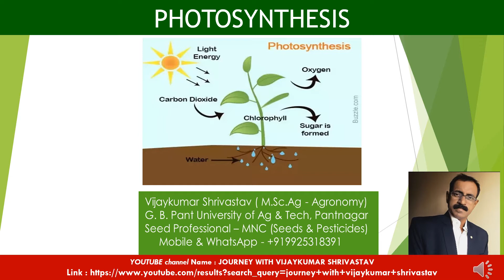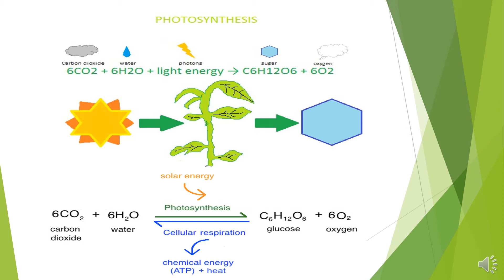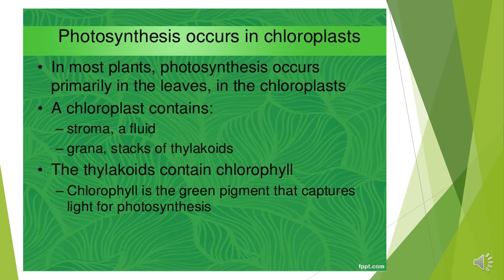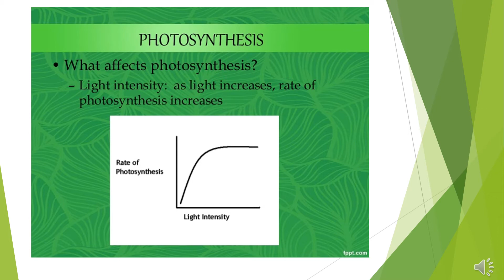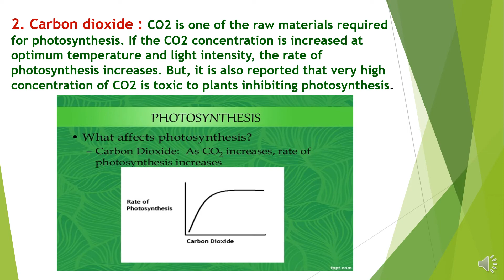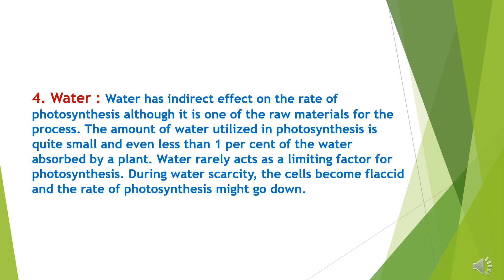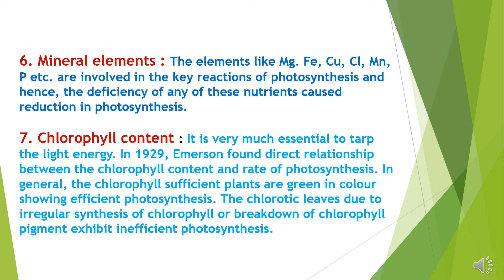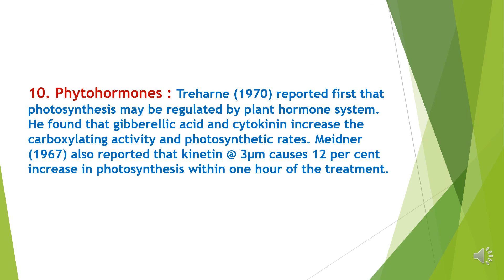PHOTOSYNTHESIS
In this presentation title  “ PHOTOSYNTHESIS” covers various topics as basics of photosynthesis, photosynthetic reaction, calvin cycle, light reaction, dark reaction, chloroplast pigments, importance of photosynthesis, factors affecting photosynthesis etc.